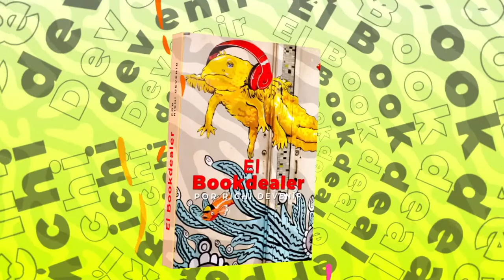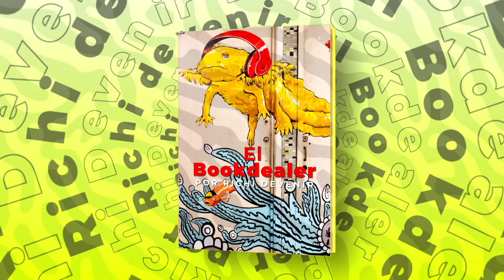ElBookDealer 📕 Chilean Electric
Autor: Nona Fernández.
Editorial: Alquimia Ediciones.
Año: 2015.
📌 Una obra interesante que aborda el tema de los recuerdos: la memoria personal, familiar y social. A través de un lenguaje íntimo que se acerca al ensayo, la crónica, la autobiografía y de manera creativa, Nona Fernández narra diferentes momentos de la vida del personaje femenino que es de alguna manera la protagonista porque es quien va a conjuntar los recuerdos de su infancia y juventud, así como las anécdotas que le contó su abuela, una de estas historias, y que es la manera en que la novela comienza, es un detallado relato de la llegada de la luz eléctrica a la ciudad de Santiago.